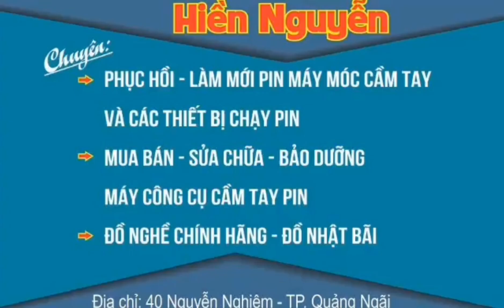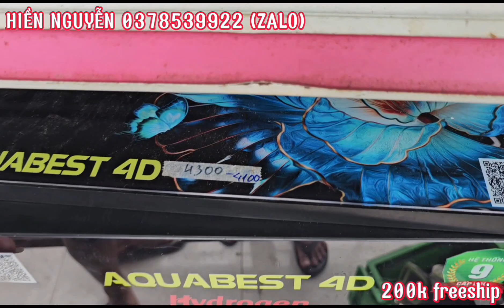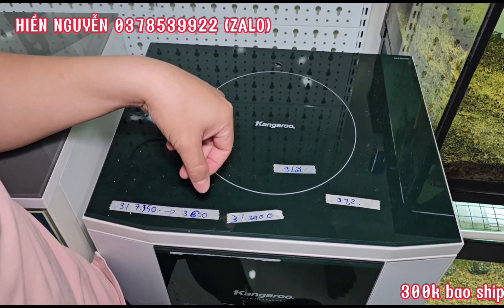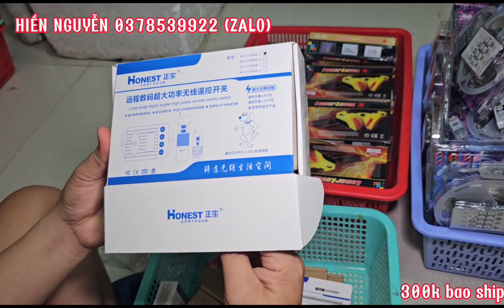[SALE]GIẢM GIÁ MÁY LỌC NƯỚC RO. BAO SHIP TẬN NHÀ. BẢO HÀNH 1 NĂM 0378539922